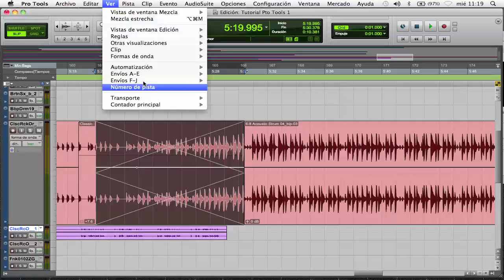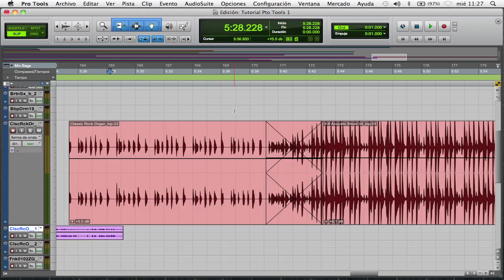Tutorial Pro Tools 10 - Opciones de fundido